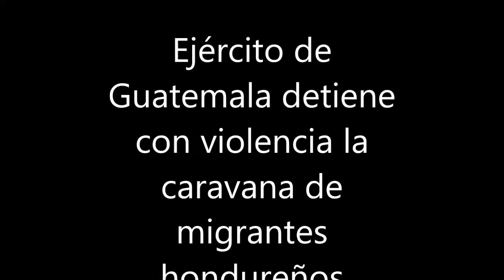Ejército de Guatemala detiene con violencia a la caravana de migrantes hondureños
“Es imposible que puedan seguir su ruta. Los invitamos a que regresen a su lugar de origen, no van a pasar”, dijo Guillermo Díaz, Director de Migración. Miles de hondureños, entre ellos hombres, mujeres y niños, fueron detenidos en el kilómetro 177 de la ruta al Atlántico, en el cruce a Vado Hondo, Chiquimula por el Ejército. Allí, las autoridades les han pedido que regresen a su país y les han advertido que no podrán seguir su camino.
Videos cortesía del diario La Prensa Libre de Guatemala.